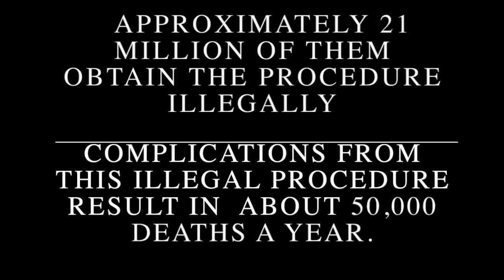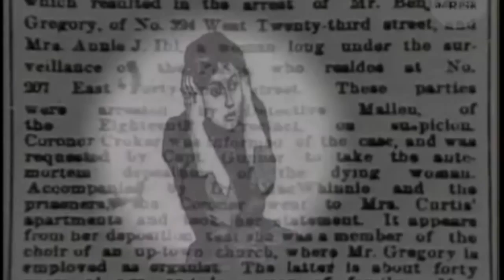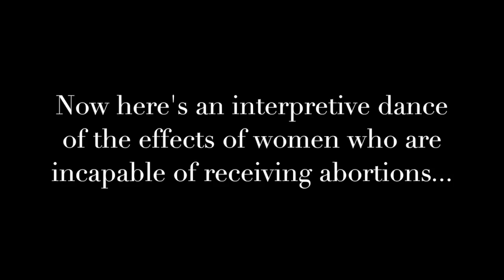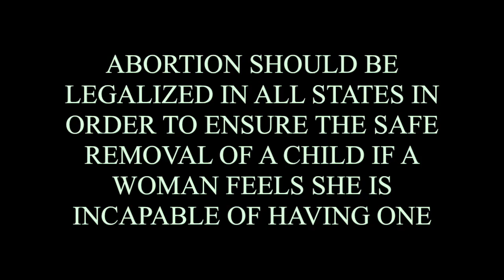Abortion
This video is about Abortion